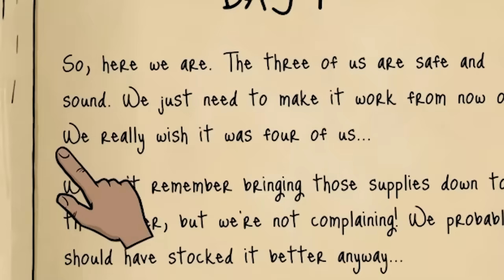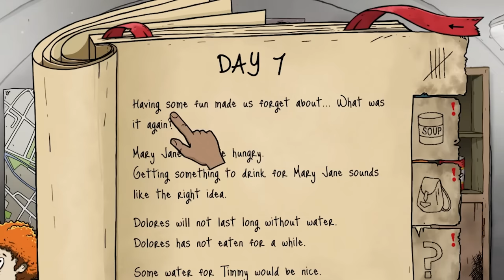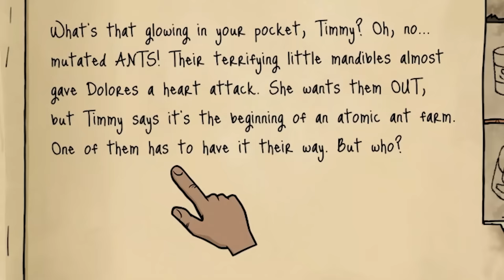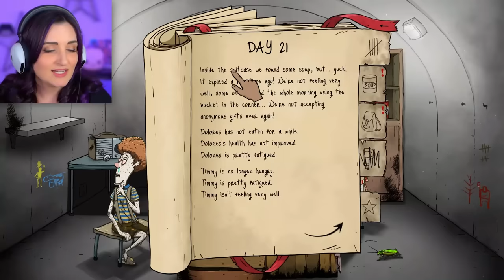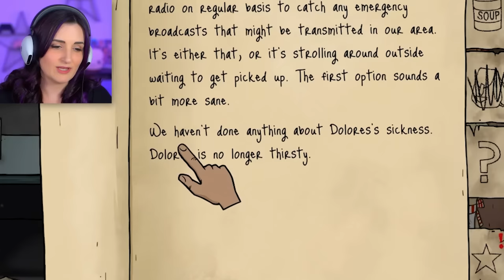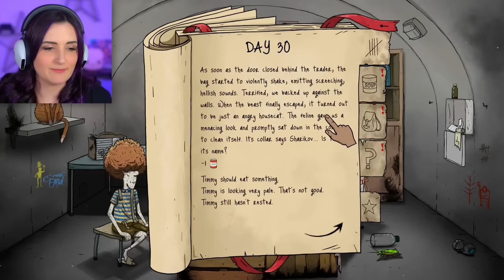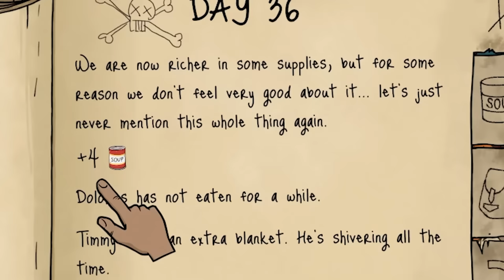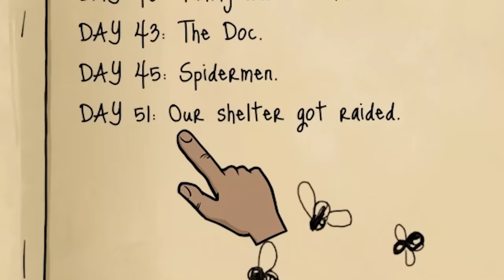My Family Tried To Survive The APOCALYPSE ...But I'm a Single Mom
This is my second time ever playing the game 60 Seconds & I tried to survive the Apocalypse with my kids as a single Mom but it all went wrong…